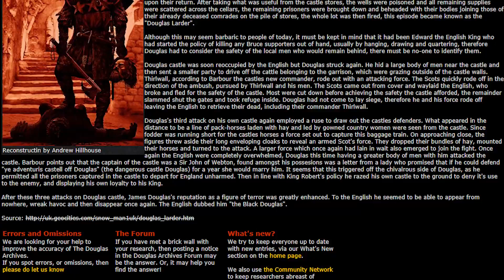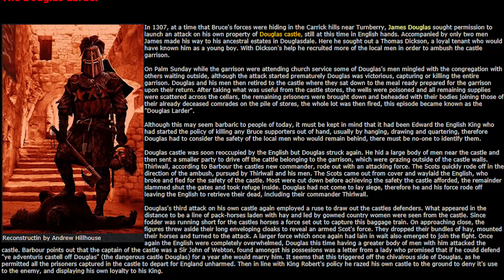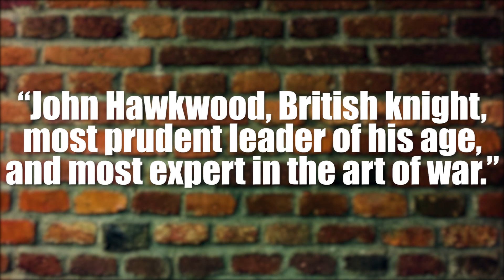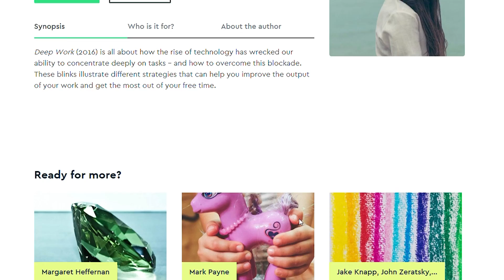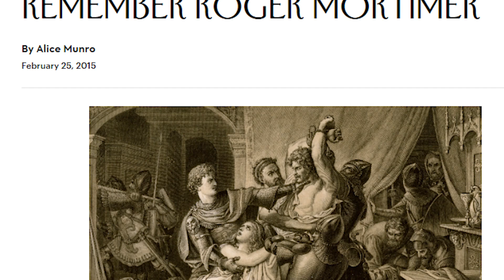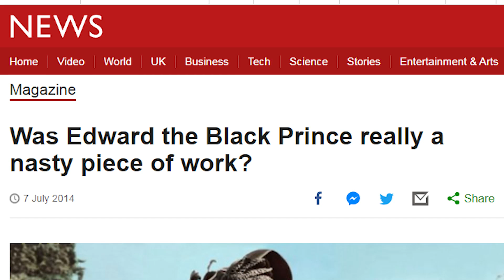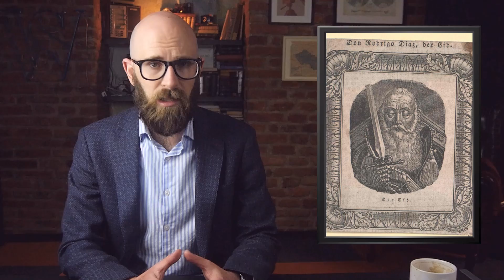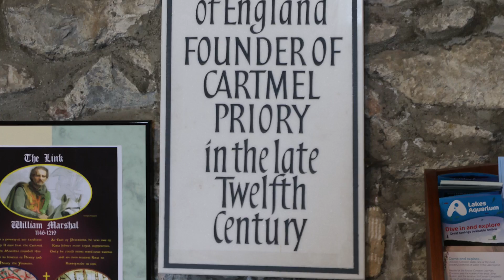History’s Most Notorious Knights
are going to get unlimited access for one week to try it out.

Coming up:

10. Pierre Terrail
9. James Douglas
8. Guy of Lusignan
7. John Hawkwood
6. Hugues de Payens
5. Roger Mortimer
4. Edward of Woodstock
3. Suero de Quiñones
2. El Cid
1. William Marshal